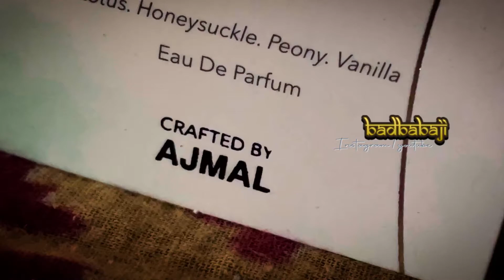Ajmal AND sample product 👍🏿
Ajmal AND

Song Programming & Arranged by
Arjun Bharathy
Violin Played By
Akkarsh
Mixing, Mastering &
P RajaSekar
Song Recording at
Vedha Space Recording Centre
CREDIT:
If you want to use this track for your video,
please copy and paste to your description: